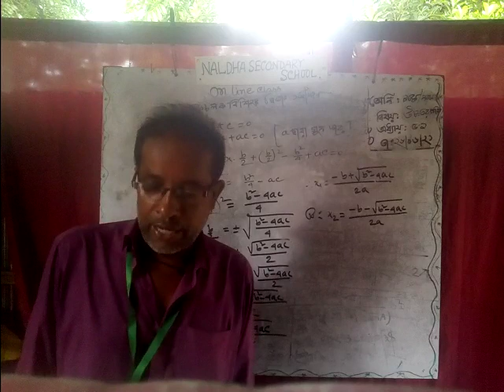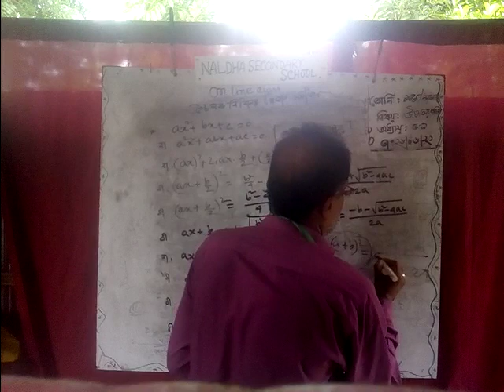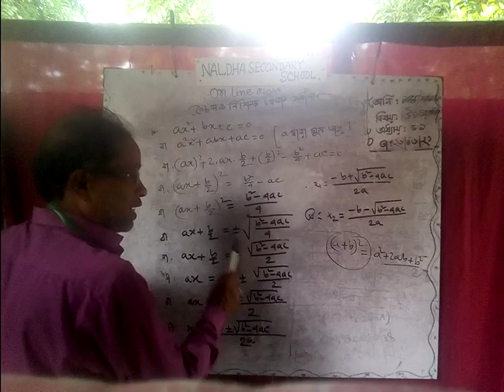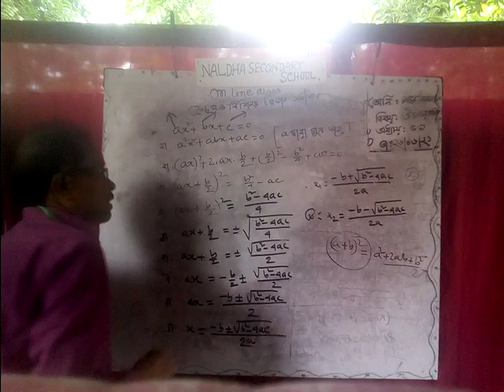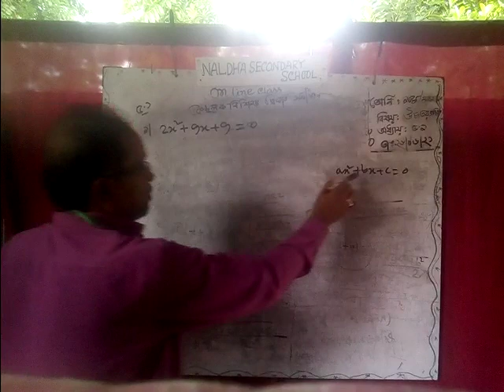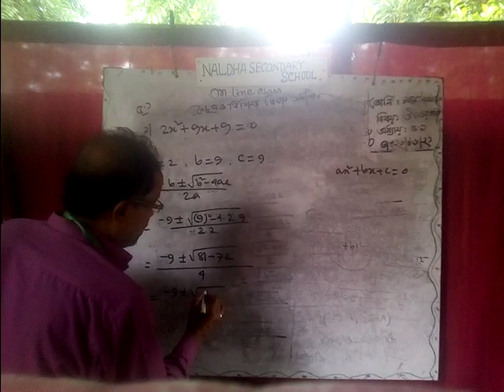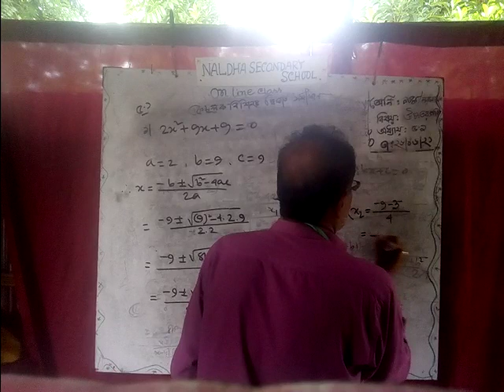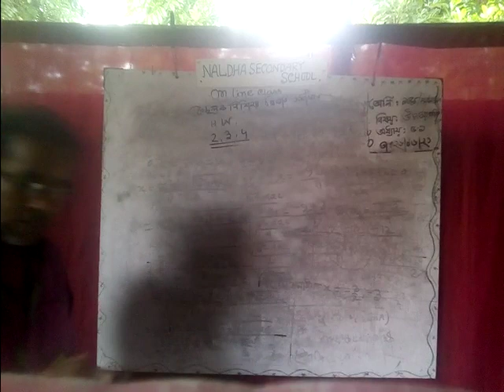একচলক বিশিষ্ট দ্বিঘাত সমীকরণ (শ্রেণিঃ১০ম।বিষয় -উচ্চ তর গণিত। অধ্যায়-৫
সুবাস চন্দ্র দেবনাথ সহকারী শিক্ষক গণিত
নলধা বহুমুখী (প্রস্তাবিত শেখ লুৎফর রহমান মাধ্যমিক বিদ্যালয় ফকির হাট বাগের হাট